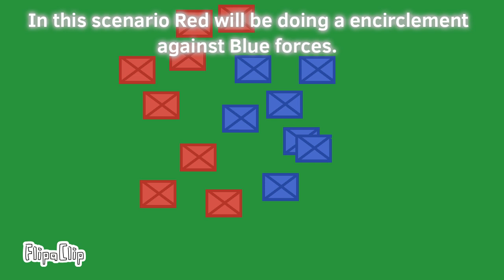Military Tactics: Encirclement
Credits:

Dynasty Mapping